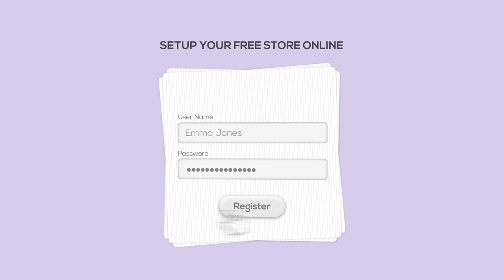Stylists can Sell More Custom Wigs to New Clients with Wig Market!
Wig Market is the 1st Marketplace that connects buyers and sellers of wigs! Stylists now have a platform to sell their custom made wigs online to thousands of buyers from around the world.

If you are a stylist that makes custom wigs and would like to sell more than join us over at Wig Market. Once you complete your seller profile then you can immediately start selling your wigs online. You have the ability to sell wigs that have already been created and ready to ship or use photos from previous creations that can be used for "inspirations."

You also have the ability to add surcharges for things like longer lengths, styles and colors!